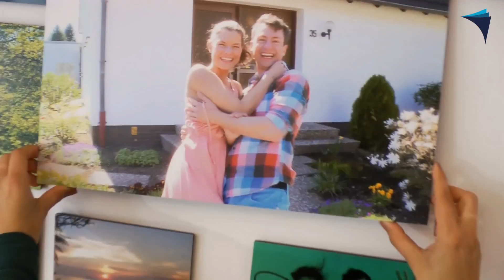FotoPremio Fotowand – einzigartige Collagen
Mit der FotoPremio Fotowand erstellst Du einzigartige Fotocollagen und verschönerst deine eigenen 4 Wände auf individuelle Art.

Durch das unsichtbare magnetische Aufhängesystem entfällt lästiges Bohren und Hämmern. Die Fotowand eignet sich besonders auch für Dachschrägen.